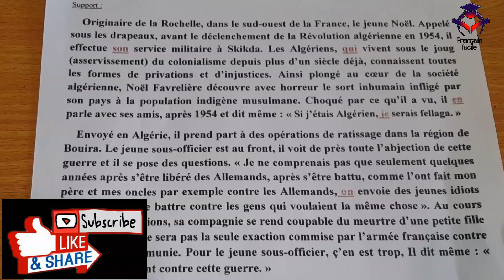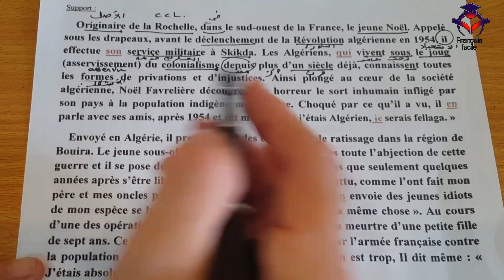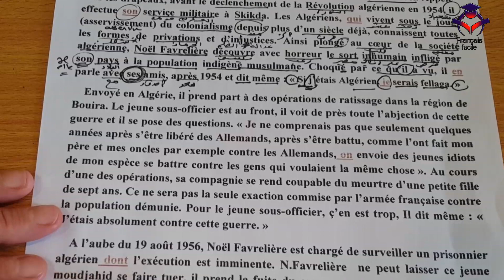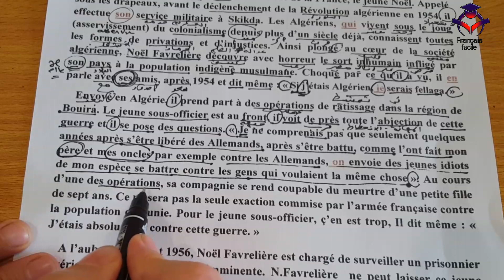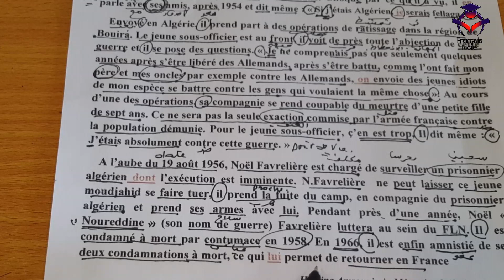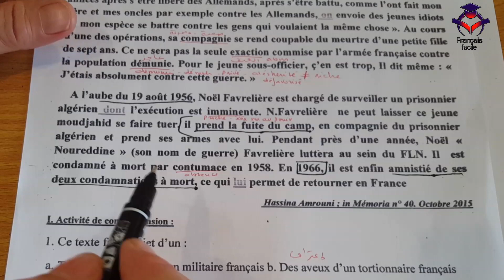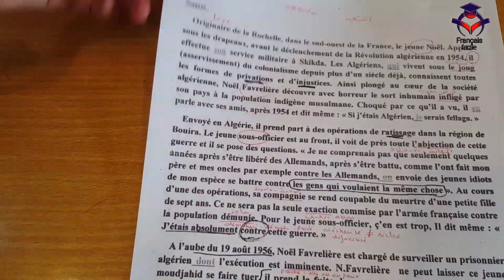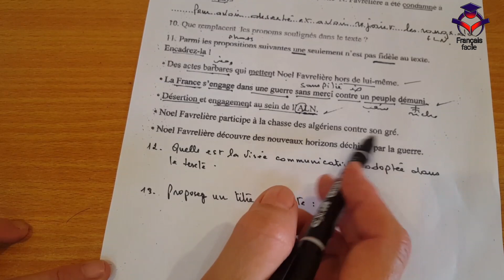Leçon n .11 Etude d'un texte historique: Rapporter un témoignage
تابع للاخير لتستفيد وتحسن من مستواك في اللغة الفرنسية للحصول على نقطة ممتازة في الباكلوريا
لتحميل الموضوع هاهو الرابط
مراجعة باك فرنسية الثلاثي الاول الثلاثي الثاني الثلاثي الثالث باك2022